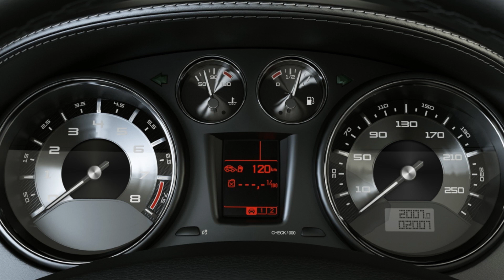Automotive - RGP Northwest Ohio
For well over 100 years, the Toledo/Northwest Ohio region has served as a major location for research, innovation, development and production in the automotive industry. Throughout this past century, the region has utilized its core expertise of manufacturing knowledge and its proximity to Detroit to develop a robust cluster in the industry.